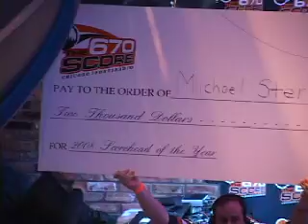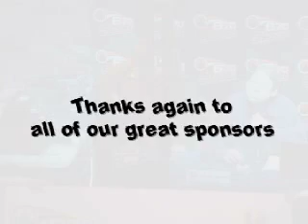The 2008 Scorehead of the Year - 670 The Score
On January 31st, 2008 WSCR crowned the 2008 Scorehead of the Year, Michael Stern, Chicago's BIGGEST Sports NUT! LIVE from Blues Bar in Mt. Prospect